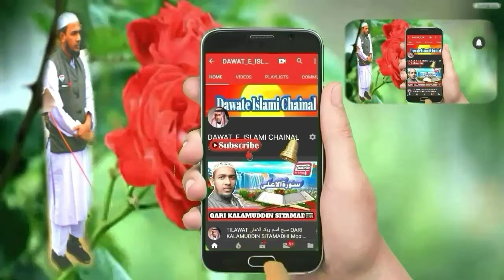دلچسپ نظامت سنیں قاری نعمت اللہ رحمانی موسیڑھا سیتامڑھی کی آواز میں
Nazim E Mushaira :-Nematullah Rahmani

Zere Sadarat:-Modassir Usman Sahab
Zere Sarparasti:-Maulana Rajaullah Qasmi
Zere Himayat:-Md Tanweer Sahab

        All India Naatiya Mushaira & Bedari Conference Lichi Bagaan Sitamarhi,Bihar

 All Shaayar Name:-
Shohrat Nepali
Tauheed Anwar Tauheed
Ikram Akmal
Shakir Jamal
Murshid Qmar
Noor Alam
Abdullah Farhan
Ishtiyaq Rahbar
Maulana Tariq Anwar Qasmi

Uploaded By:PUPRI DAWATE ISLAMIC MEDIA